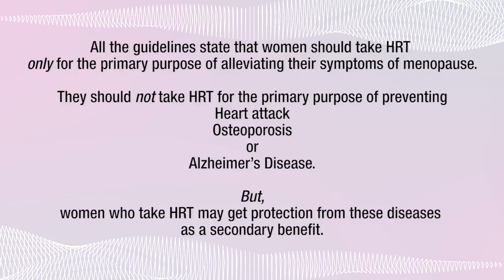“Politically Correct” Use of HRT for Menopause - 100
Since HRT has both primary and secondary uses, you need to know HOW to have a conversation with your provider that will get you what you want. If you don’t know about the politically-correct way of discussing HRT, you might get confused or frustrated. Watch this video to learn just how to go about requesting HRT.

*GIVEAWAY CLOSED*: In celebration of my 100th Tutorial airing this week, I will be giving away a free one-on-one menopause consultation to one lucky follower! This is your chance to address everything you’ve learned to determine your best options for managing your menopause your way.

This contest will close on Tuesday, May 22nd at 11:59 PM CST and a winner will be announced on Wednesday, May 23rd.